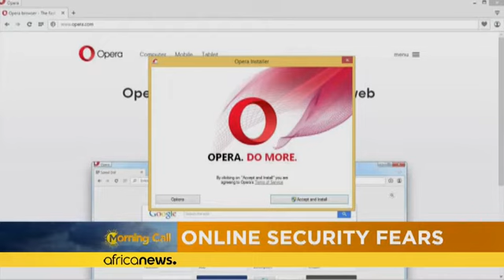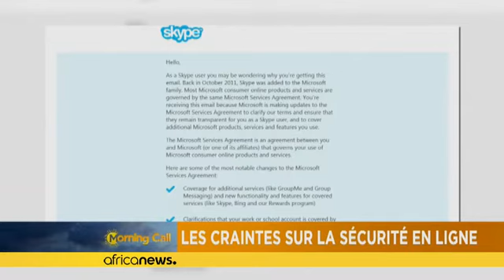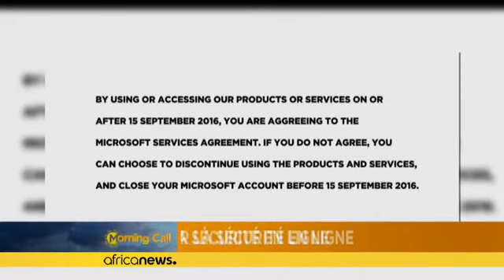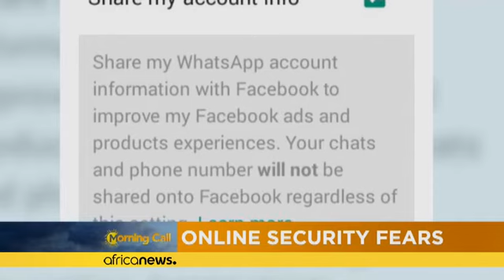Les réformes sécuritaires de WhatsApp, Skype et Opera [Hi-Tech dans The Morning Call]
Les sociétés d'applications dont WhatsApp, Skype et Opera devraient informer dans les prochains jours leurs utilisateurs, via des alertes, que les accords de confidentialité et leurs mots de passe seront changés.

Dans cette édition, nous jeterons un regard sur ce que cela implique et comment cela pourrait affecter les utilisateurs.